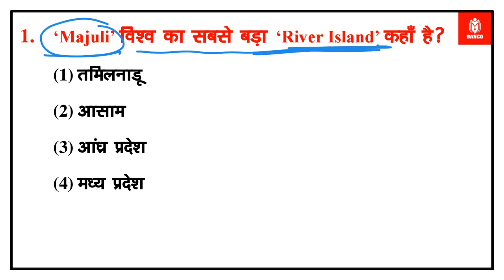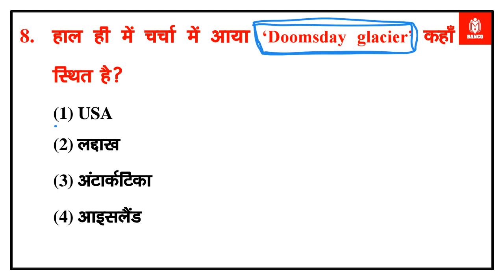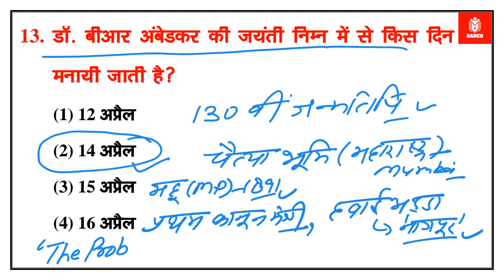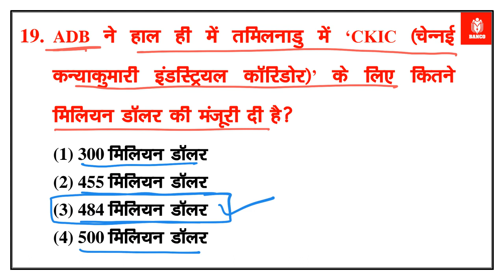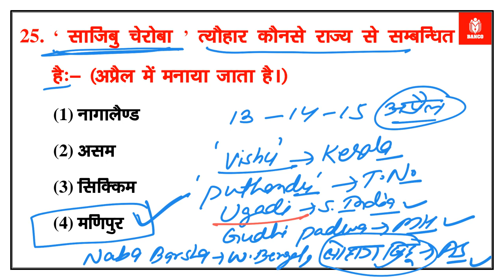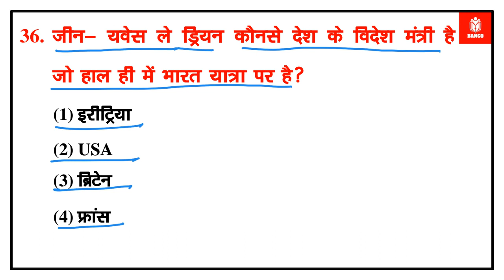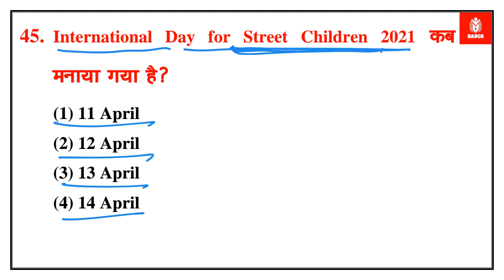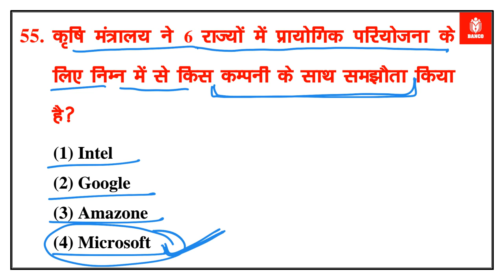14 & 15 April 2021 Current Affairs By Vijay sir| India & World Daily Affairs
RBI Office Attendant Exam Analysis 2021 | RBI Attendant Exam Analysis (Shift 1,2 and 3; 9 April 2021) | RBI Office Attendant Question Paper 2021 | RBI Office Attendant Expected Cut Off 2021 | RBI Attendant Analysis 2021 | RBI Office Attendant Exam Review 2021
RBIAttendantAnalysis​BANCO​
RBI Office Attendant 2021 General Awareness asked questions | RBI Questions and Answers | RBI Attendant 2021 first and second shift GK Asked questions 2021

sbi current affairs
rrb preparation 2021
new current affairs questions
onlinetyari current affairs 2021
latest banking current affairs
study iq
world affairs
14th April Current Affairs 2021 | 15th April Current Affairs 2021 | Current Affairs Today | Daily Current Affairs 2021 educationadda​
Welcome to BANCO ACADEMY,SIKAR - India's Best Government Exam Preparation Channel. Prepare for Banking Exams (SBI Clerk 2021, SBI PO, IBPS PO, IBPS Clerk, RRB PO, RRB Clerk, RBI Office Attendant, RBI Grade B, LIC, FCI, SEBI, JAIIB), Railway Exams (RRB NTPC, Group D), and SSC Exams (CHSL, CGL, CPO).
Banco Career Academy
Click to join for pdfdailycurrentaffairs2021​